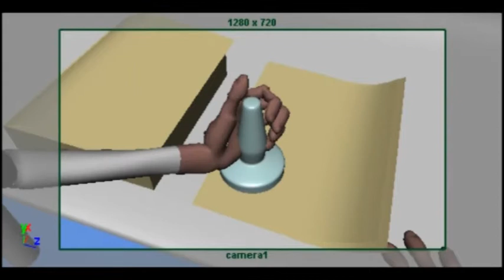Updated Block Test - February 2012